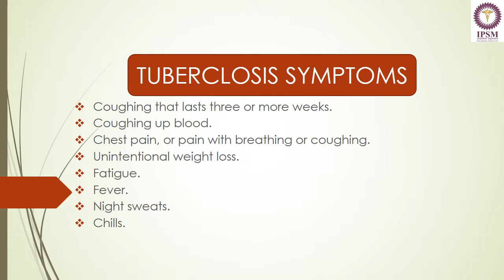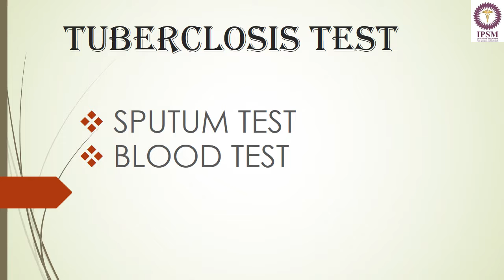mycobacterium tuberculosis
LEADING PARAMEDICAL INSTITUTE IN DWARKA OFFERS VARIOUS PARAMEDICAL COURSES like MLT, RIT, OPTOMETRY, OT TECHNICIAN ETC